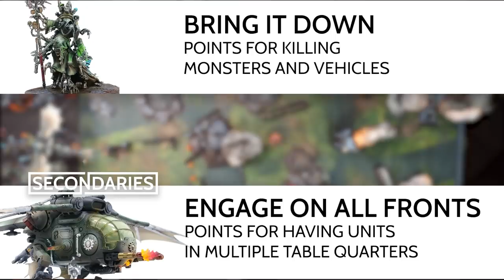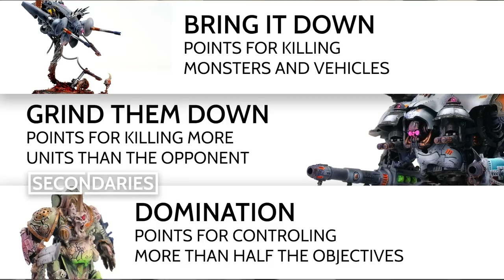Warhammer 40k Adeptus Mechanicus vs Chaos S2 Championship Series - Round 2 Battle Report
Round 2 will be fought over the burning remains of the Adeptus Mechanicus Sky Base.  Tak now utilizes Forge World Mars as he switches from defending to attacking as he must recover the secrets that have fallen with the base. Tycho brings back his intimidating Chaos Knight Tyrant, Evol the Undefeated, in his quest for glory.

CHAOS
++ Super-Heavy Detachment 0CP (Chaos - Chaos Knights) [50 PL, -1CP, 975pts] ++
Dread Household: House Herpetrax

Knight Tyrant: Bound to None, Character (Traitoris Lance), Plasma decimator and Volcano lance, 2x Twin siegebreaker cannons, Two Shieldbreaker missiles, Veil of Medrengard, Vow of the Beastslayer, Warlord
War Dog: Meltagun, Two War Dog autocannons
War Dog: Meltagun, Thermal spear and Reaper chain-cleaver

++ Patrol Detachment -2CP (Chaos - Death Guard) [37 PL, 9CP, 773pts] ++
Detachment CP [-2CP]
Plague Company
+ Stratagems +
Gifts of Decay (1 Relic) [-1CP]

+ HQ +
Daemon Prince of Nurgle: 1. Miasma of Pestilence, Hellforged sword, Plague spewer, The Suppurating Plate

+ Troops +
Poxwalkers
. 10x Poxwalker: 10x Improvised weapon

+ Fast Attack +
Foetid Bloat-drone: Fleshmower
Foetid Bloat-drone: 2x Plaguespitter

+ Heavy Support +
Plagueburst Crawler: 2x Entropy cannon, Heavy slugger

+ Dedicated Transport +
Chaos Rhino: Combi-bolter, Combi-melta, Havoc launcher

ADEPTUS MECHANICUS
++ Battalion Detachment 0CP (Imperium - Adeptus Mechanicus) [94 PL, 11CP, 1,750pts] ++

Forge World Choice. Forge World: Mars
+ HQ +
Belisarius Cawl: Mechanicus Locum, Warlord Trait (Mars): Static Psalm-Code
Daedalosus
Tech-Priest Manipulus: Magnarail lance, Warlord, Warlord Trait (Engine War): Divinations of the Magos
+ Troops +
Kataphron Breachers
. Kataphron Breacher: Arc Claw, Heavy Arc Rifle
Kataphron Destroyers
. Kataphron Destroyer: Phosphor Blaster, Plasma Culverin
Skitarii Vanguards
. 3x Skitarii Vanguard
. Skitarii Vanguard (Arc Rifle): Arc Rifle
. Vanguard Alpha: Radium Carbine
+ Elites +
Sicarian Infiltrators
. Infiltrator Princeps (Flechette/Taser): Taser Goad
. 4x Sicarian Infiltrator (Flechette/Taser): 4x Taser Goad
+ Fast Attack +
Pteraxii Skystalkers: 4x Pteraxii Skystalker
. Pteraxii Skystalker Alpha: Taser Goad
+ Heavy Support +
Kastelan Robots
. Kastelan Robot: Heavy Phosphor Blaster x3
Skorpius Disintegrator: Belleros Energy Cannon, 3x Cognis Heavy Stubber
+ Flyer +
Archaeopter Stratoraptor: Chaff Launcher, 2x Cognis Heavy Stubber, 2x Heavy Phosphor Blaster, Twin Cognis Lascannon

MB01LM4VAENIHJU